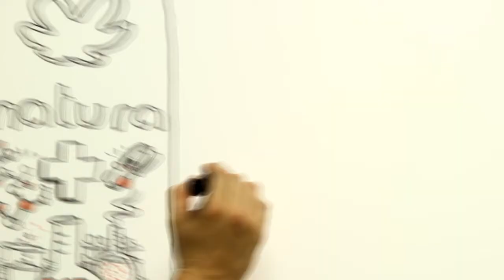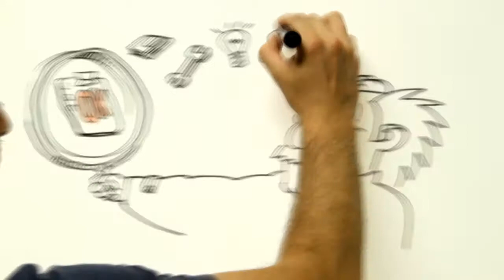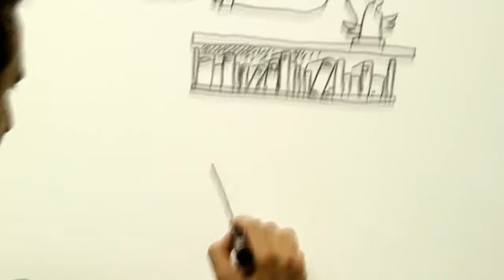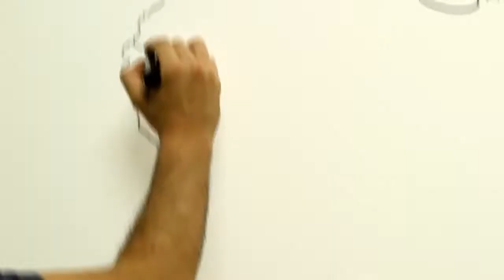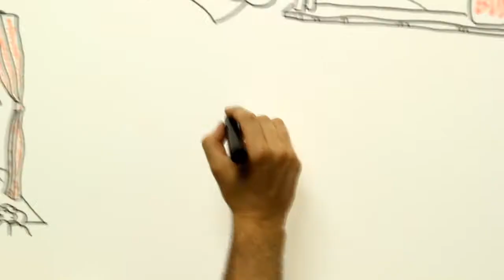Natura final 1280x720